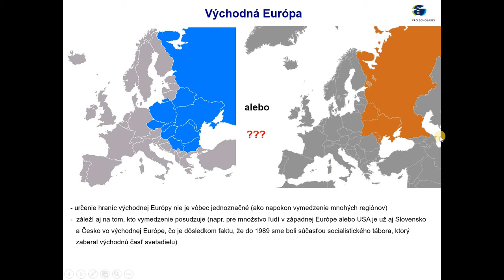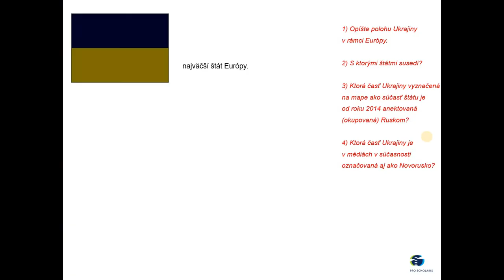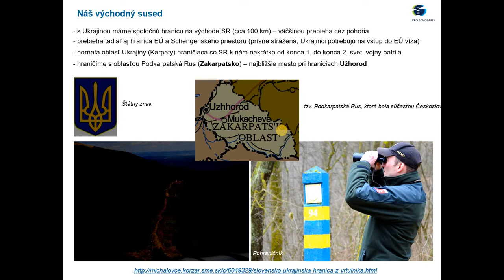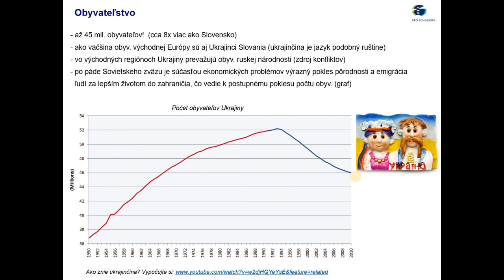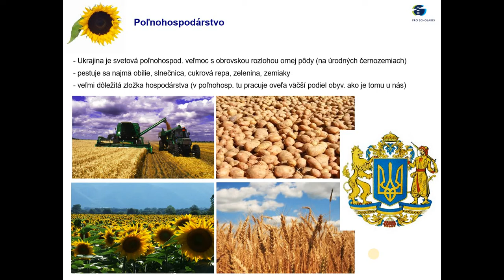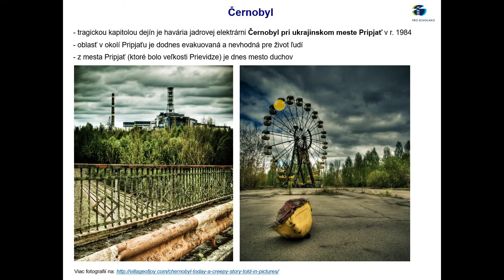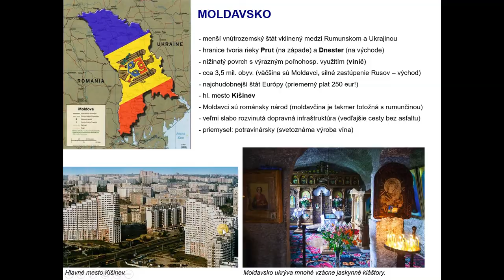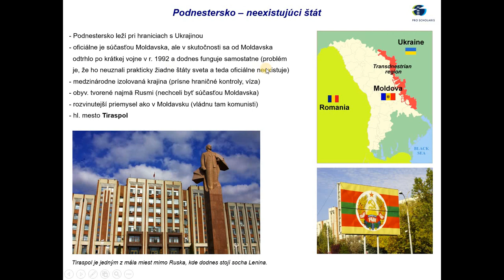GEO - Východná Európa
Predposledné výkladové video zo série Geografia Európy predstavuje región Východnej Európy a to pre žiakov 1. ročníka na SSOŠ Pro scholaris v Žiline. Výborná prezentácia pochádza z portálu lepsiageografia.sk, kde môžete nájsť výborné materiály na výučbu, ale aj štúdium geografie.